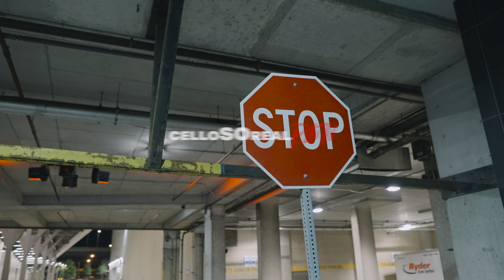Cellosoreal - Pain Official Music Video) | Shot